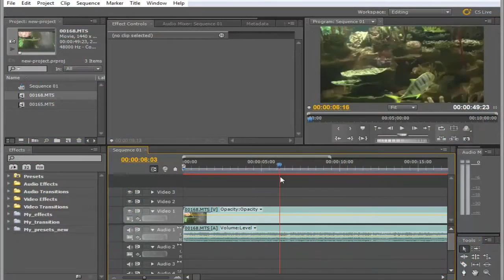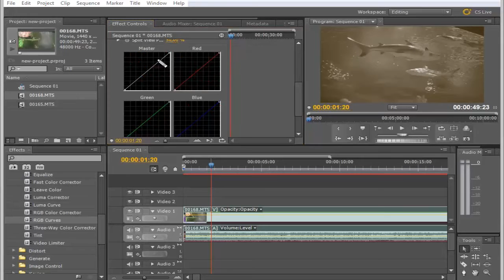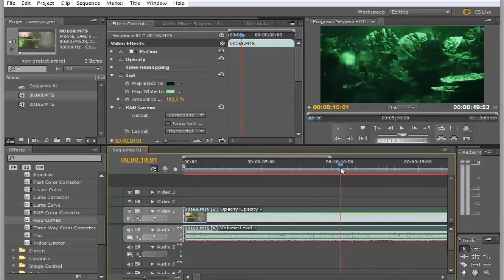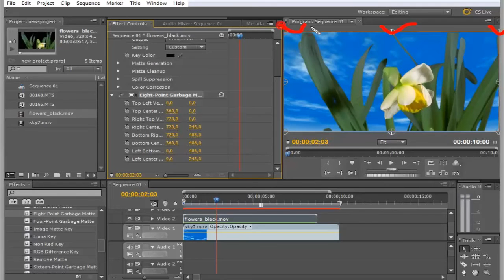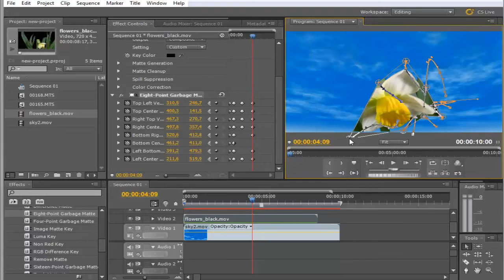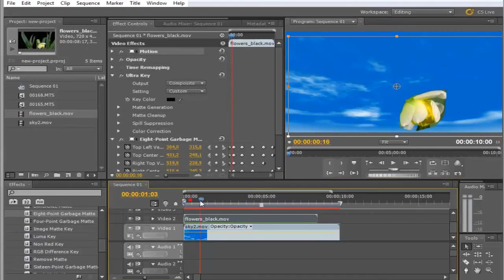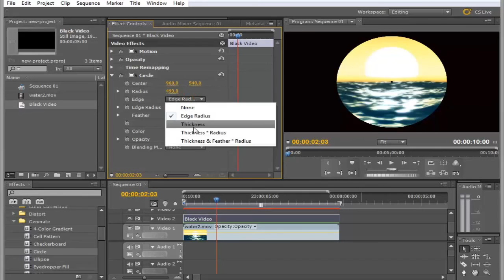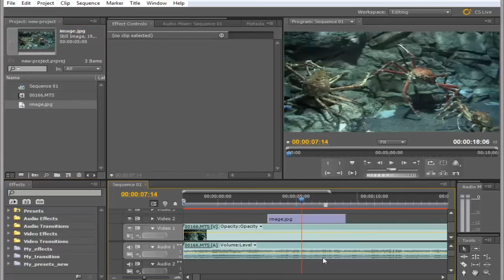Работа с масками и эффектами в Premiere Pro при видеомонтаже, урок для начинающих на русском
Уроки Premiere Pro для начинающих на русском. Видеокурс Супер Premiere Pro по видеомонтажу на русском языке,
Видеоурок на русском для начинающих покажет работу с масками и эффектами в программе Adobe Premiere Pro. В уроке на практических примерах показано как сделать эффект монохромного видео, эффект виньетирования, эффект стоп кадра и как применять ограничивающие маски в программе Adobe Premiere Pro при монтаже видео. Изучив урок, вы сможете работать в программе Premiere Pro на более продвинутом уровне, а так же добавите в свой арсенал знаний еще несколько фишек из мира профессионального монтажа видео.
00:00 Как сделать эффект монохромного видео в программе Adobe Premiere Pro
04:32 Применение ограничивающей маски в программе Adobe Premiere Pro
12:04 Как сделать эффект виньетирования в программе Adobe Premiere Pro
14:27 Как сделать эффект стоп кадра в программе Adobe Premiere Pro
Видеокурс по видеомонтажу для продвинутых на русском языке "Супер Premiere Pro 2",